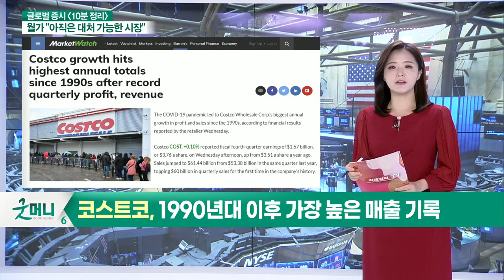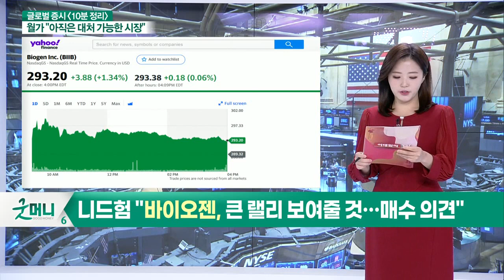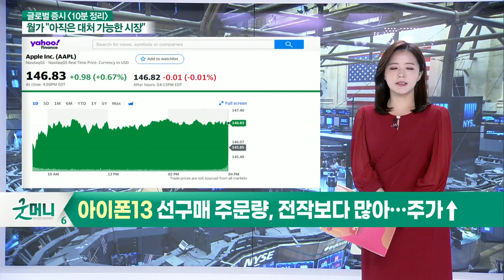나이키 실적 발표… 컨센서스 하회로 시간 외 거래서↓ / 코스트코, 1990년대 이후 가장 높은 매출 기록_글로벌 마감 증시 (20210924)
- 나이키 실적 발표… 컨센서스 하회로 시간외 거래서↓
- 코스트코, 1990년대 이후 가장 높은 매출 기록
- 니드험 "바이오젠, 큰 랠리 보여줄 것… 매수 의견"
- 세일즈포스, 연간 가이던스 상향 조정… 주가↑
- 세일즈포스 매출, 263억 달러 → 263.5억 달러
- 미국 TV 스트리밍 플랫폼 '로쿠', 투자의견 상향
- 니오, 코발트 없는 배터리 출시… 전기차 산업 성숙 신호
- 아이폰13 선구매 주문량, 전작보다 많아… 주가↑